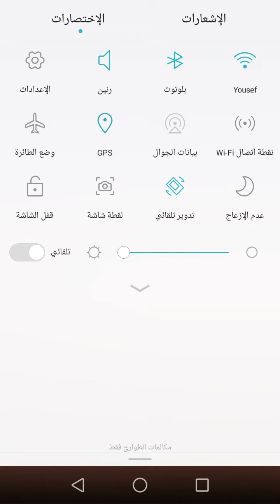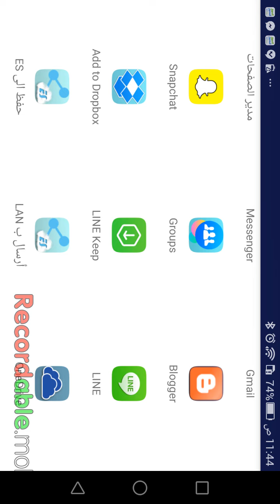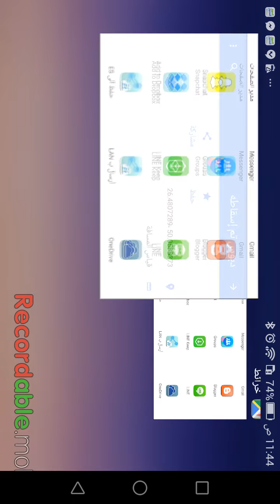طريقة ارسال موقعك بدقة تصل الى اقرب نقطة ممكنة للوصول